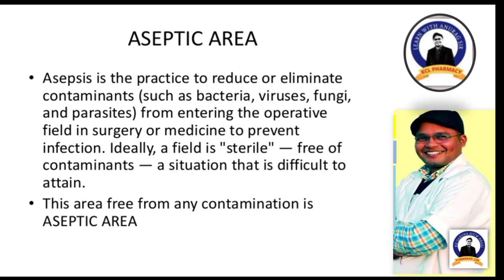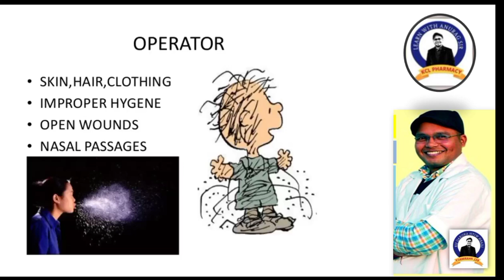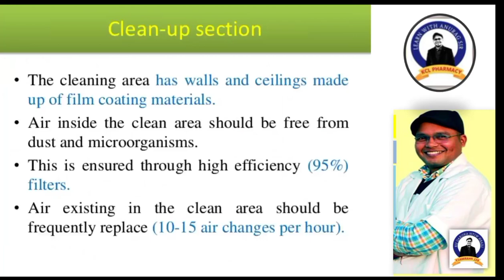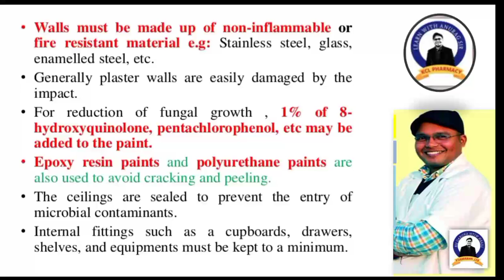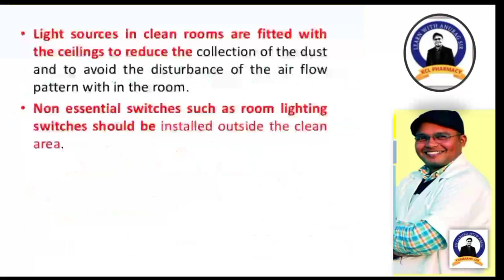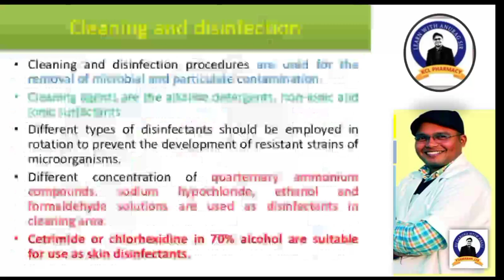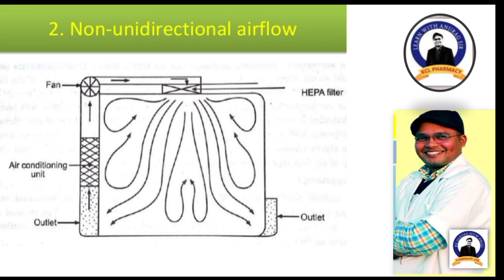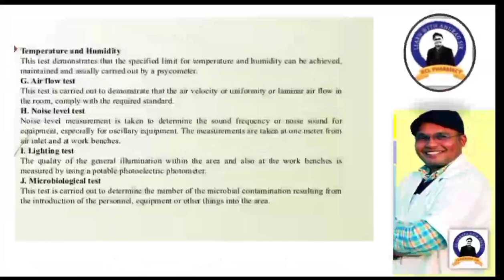Aseptic Area & Microbial Control /clean Room Concept / chapter -1 Unit-4 / Microbiology 3rd Sem